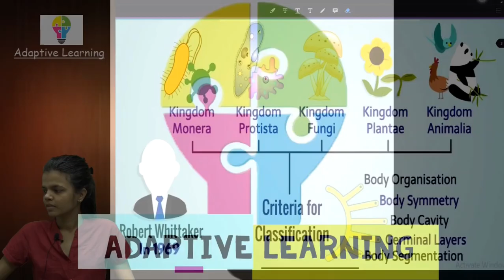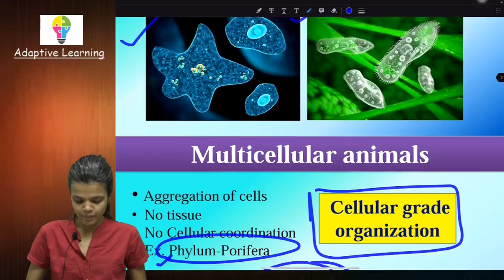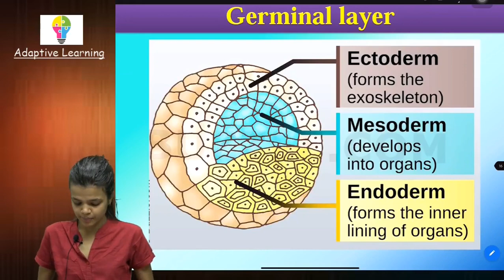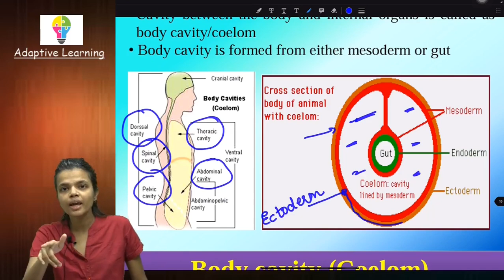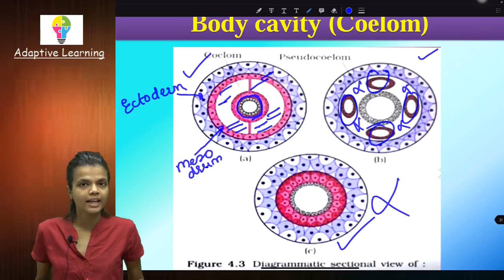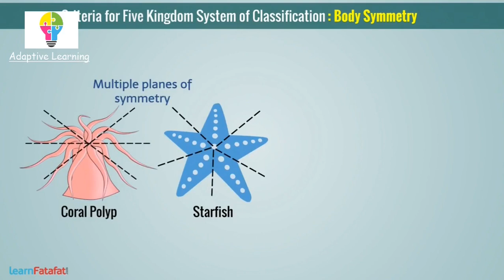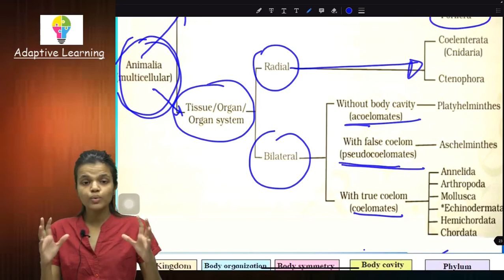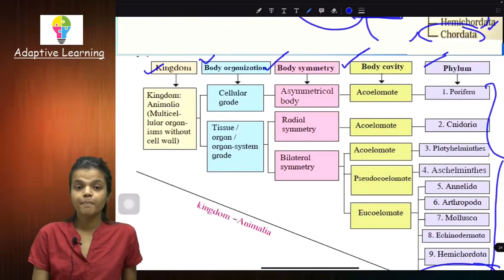SSC | Class 10th | Science 2 | Chap 6 | Animal Classification | Lecture 2